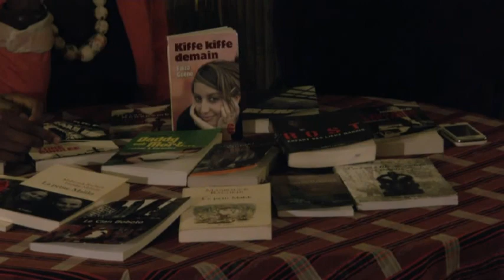Palabres autour des arts - 25 septembre 2012 - (1) - Art et urbanité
1ère partie -- Sous l'arbre à palabres, des récits:

  Kiffe kiffe demain (Faïza GUENE)
  Enfant des lieux bannis (ROST)
  René (Disiz La peste)

Un hôte, des chroniqueurs et un public d'amateurs d'art deS afriqueS blablatent sur les littératures, les arts de la scène (théâtres), les arts de la représentation (peinture, sculpture, mode)